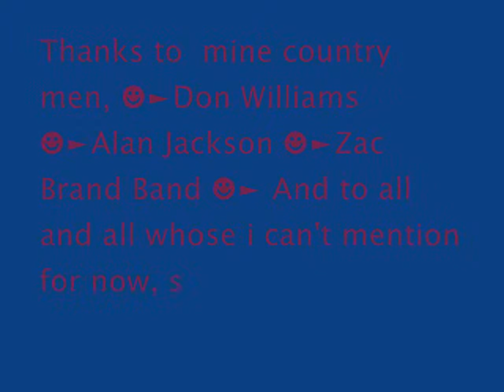marshall Emi how i play guiter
I don't know how to play guiter